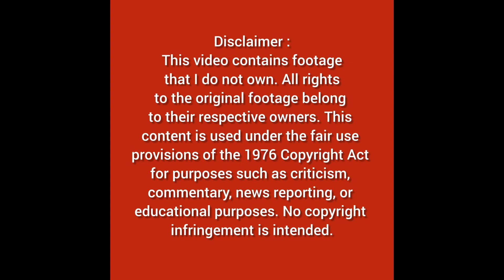Feihong FH-97A | The Future of Combat Drones in China’s Military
In this video, we explore China's latest military innovation—the Feihong FH-97A loyal wingman drone. Learn about its capabilities, technological features, and the implications for global military strategy. Will this drone change the future of aerial combat?